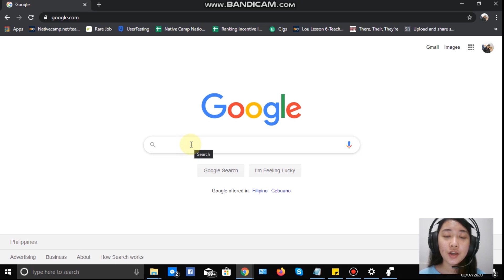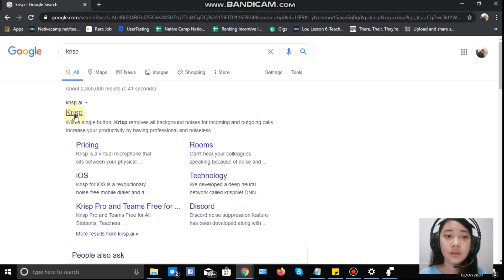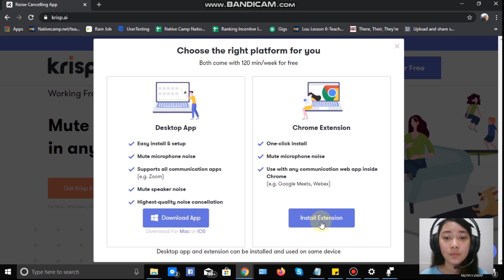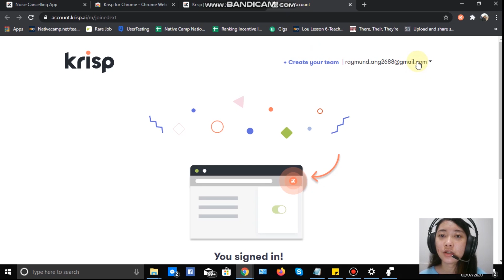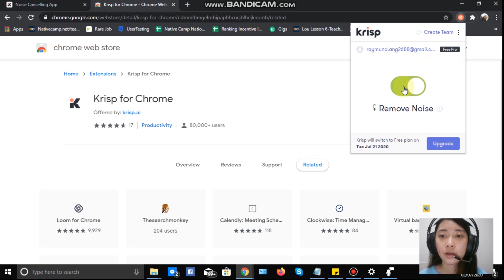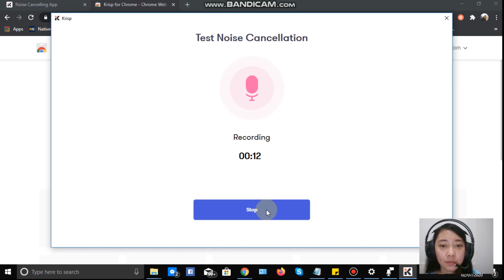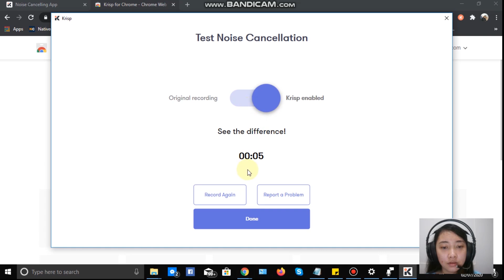How to use KRISP? (Noise-Canceling App)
❣️ In this video, you will know how to install or use krisp as your noise-canceling application.

❣️DON'T SKIP ANY PART OF THIS VIDEO, YOU MIGHT MISS SOMETHING IMPORTANT!